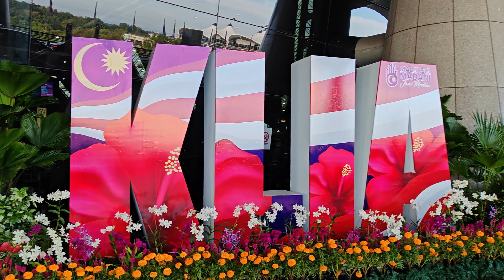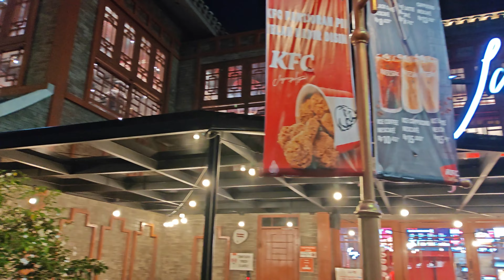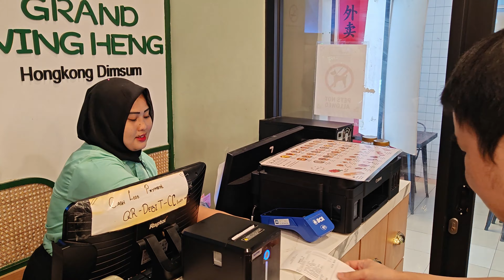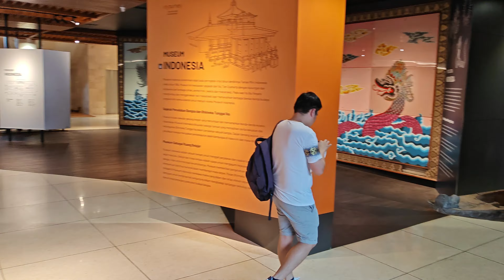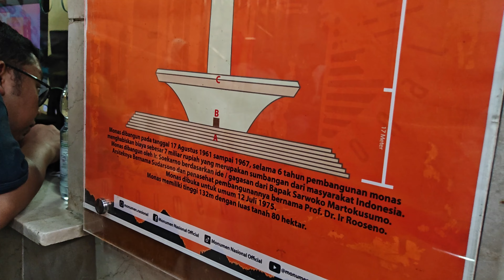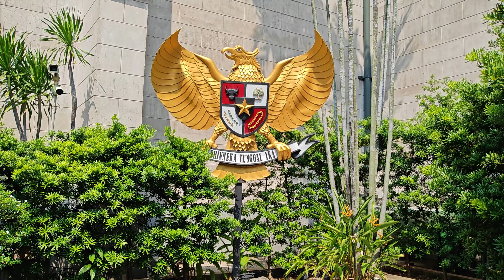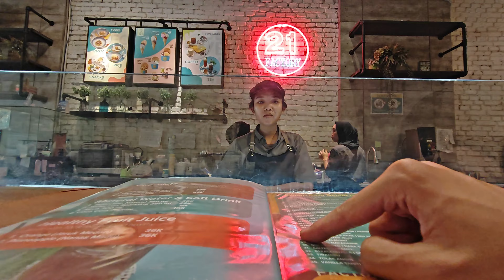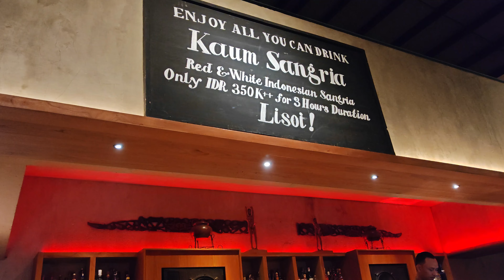Vlog | 60 Hours in Jakarta: Must-Visit Spots | Jakarta 2024 TravelGuide | 雅加达2024 | 60小时玩什么？| 最全旅游攻略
0:00 60 hours in Jakarta
0:31 从KL出发
1:17 抵达雅加达
2:10 开箱酒店
3:03 Aloha 海边
4:54 唐人街 Chinatown
6:53 印尼KFC
8:31 Night Vibe
9:17 Cove at Batavia
9:42 Day 1 总结
10:34 Day 2 开始
10:59 Wing Heng 点心
12:37 check in
13:13 TMII
21:58 Kota Tua 老城区
22:22 Café Batavia
24:19 Day 2 总结
25:33 Day 3 开始
26:22 军事展览
27:56 Monas
31:47 Masjid Istiqlal
34:48 大教堂
37:08 21 Factory
38:09 Day 3 总结
39:28 Kaum 米其林
41:45 60hrs 总结

Day 1 (12小时)

我们下午抵达苏加诺-哈达国际机场，出境时需要填写有关健康状态的资料。搭乘出租车前往Ozone Hotel，费用为66,000 IDR。稍作休息后，我们在4:30 PM左右前往PIK 2的Aloha White Sand Beach，车费30,000 IDR。

这片沙滩有点夏威夷的氛围，洁白的细沙让人很放松，不过沙滩是被围起来的，不能自由走动。虽然没能看到日落，但我们在停车场拍到了非常美的紫色天空，这张照片也是我此行最喜欢的之一。

之后我们前往Pantjoran Chinatown PIK，车费24,000 IDR。这里充满了浓厚的中国氛围，是印尼华人文化的一个中心。街道两旁的建筑融合了传统与现代，吸引了很多游客，还有各式各样的美食可以尝试。我们在印尼的KFC吃了一顿，与马来西亚的KFC做了对比，发现这里的炸鸡和辣椒酱特别好吃，但白饭没有什么味道。

晚上，我们去Cove at Batavia，欣赏了美丽的夜景，还在那边散步拍照。最后，花费17,000 IDR打车回酒店。

Day 2 (24小时)

第二天一早我们退了房，决定在PIK区吃早餐，前往Wing Heng Hong Kong Dim Sum，车费14,000 IDR。虽然一开始没有看到服务员，但最后我们还是吃到了点心，花费224,400 IDR，味道和马来西亚的港式点心差不多。

接着，我们打车前往Taman Mini Indonesia Indah，车费102,000 IDR。这是一个展示印尼多样文化的公园，我们花了好几个小时游览，了解了印尼各个族群的传统文化。这里的景点众多，可以选择搭乘缆车或租自行车。我们还乘坐了免费的穿梭巴士，绕着公园游览一圈。这里的门票价格是25,000 IDR，部分景点需要另外购买门票。

晚上，我们去了Kota Tua Jakarta的Café Batavia，这里是著名的网红打卡点，餐厅的装潢很有历史感。我们点了Nasi Campur Meener和Nasi Goreng Istimewa，两道菜都很美味，总共花费396,000 IDR。

Day 3 (24小时)

我们睡了个懒觉，稍晚开始今天的行程。第一站是独立广场的Monumen Nasional（Monas），这里正在举办空军和海军的展览活动，我们拍了很多照片，还爬上了坦克，体验非常棒。虽然没有买到塔顶的门票，但我们在塔内了解了印尼的历史，博物馆展示了印尼独立的历程。

接着，我们参观了Istiqlal Mosque，免费的导览服务让我们对这座宏伟的清真寺有了更深的了解。最后，我们去了雅加达大教堂和旁边的博物馆，欣赏了大教堂的壮观建筑。

晚上，我们在21 Factory吃了冰淇淋，还试了枇杷膏口味，非常有趣。接着，我们去了米其林餐厅Kaum Jakarta享用晚餐，总共花费660,000 IDR。菜色非常入味，服务也很周到。

最后，我们在第三天打车花费109,000 IDR前往机场，结束了这次60小时的雅加达之旅。

小贴士

出门记得涂防晒霜，雅加达的天气和马来西亚差不多热。
过马路时要特别小心，尤其是那些没有行人灯的地方。
很多商家不接受现金，记得问清楚是否可以刷卡或扫码付款。
打车推荐使用Indrive，可以和司机议价，比其他打车软件便宜。

关于此次行程的费用总结：

机场到酒店：66,000 IDR
酒店到Aloha White Sand Beach：30,000 IDR
Aloha White Sand Beach到Pantjoran Chinatown：24,000 IDR
印尼KFC餐费：57,000 IDR（10%服务费）
Pantjoran Chinatown到酒店：17,000 IDR
Wing Heng Hong Kong Dim Sum早餐：224,400 IDR
酒店到Taman Mini Indonesia Indah：102,000 IDR
Taman Mini Indonesia Indah入场费：25,000 IDR
Taman Mini Indonesia Indah到酒店：90,000 IDR
酒店到Kota Tua Jakarta：30,000 IDR
Café Batavia晚餐：396,000 IDR
Merdeka Square到Monas入场费：50,000 IDR
21 Factory冰淇淋：60,000 IDR
星巴克饮品：价格与马来西亚相近
酒店到Kaum Jakarta米其林餐厅：21,000 IDR
Kaum Jakarta晚餐：660,000 IDR
酒店到机场：109,000 IDR
总计：大约1,891,400 IDR
（具体费用可能有所波动，视打车和餐饮消费情况而定）